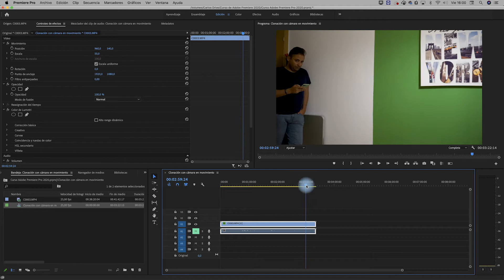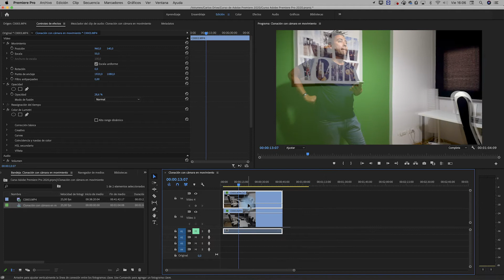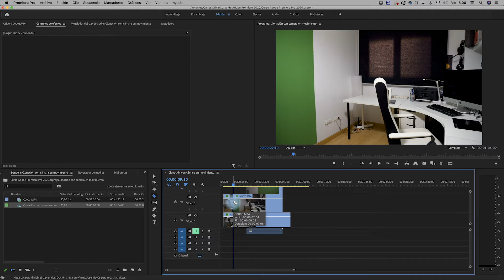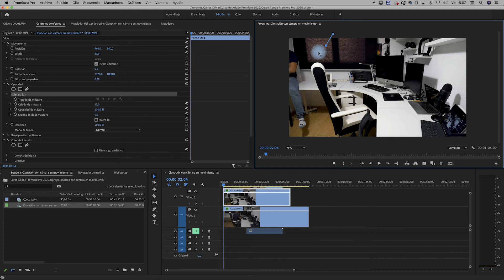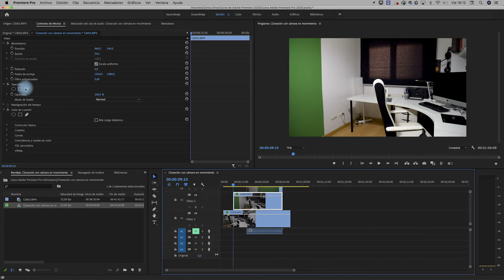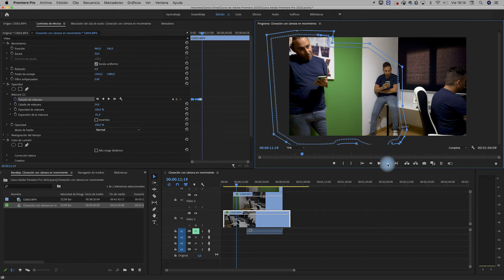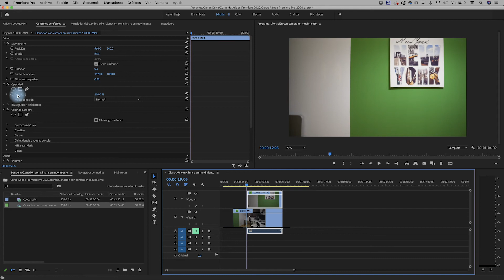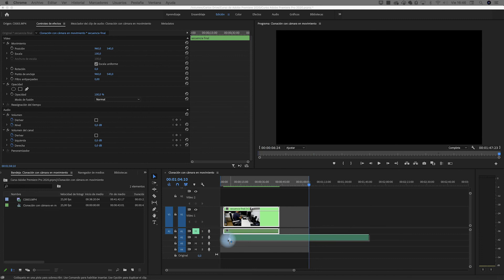DJI - Ronin SC - Mucho más que un estabilizador. Crea efectos increíbles.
En esta nueva saga de videos te muestro como con un Gimbal puedes hacer mucho más que estabilizar una toma...

Ronin SC

Mi cámara

Mi segunda cámara

Mi objetivo principal